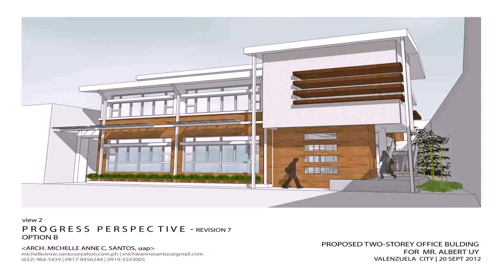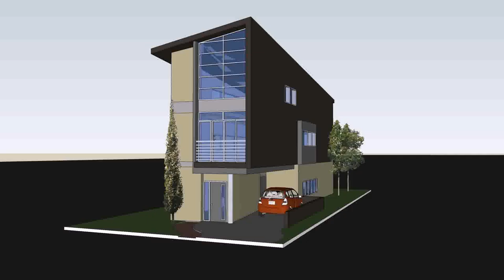Interior Design For Small 2 Storey House - Gif Maker DaddyGif.com (see description)